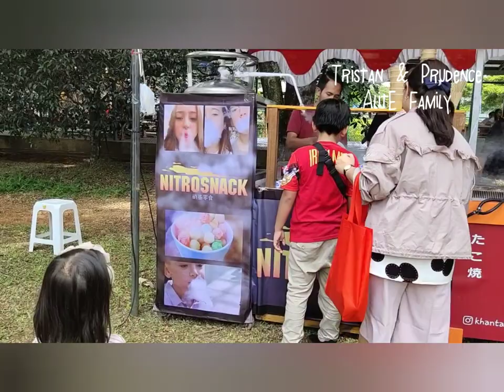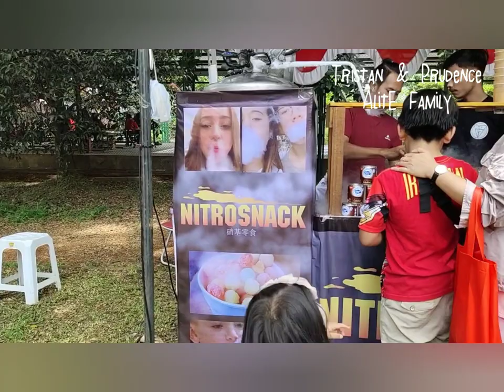Nyobain makanan Berasap - ES ASAP KOREAN FROZEN SNACK - Snack nitrogen cair (liquid nitrogen candy)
Ini pengalaman pertama saya makan snack nitrogen cair atau liquid nitrogen candy/snack, atau Dragon's breath cheese puffs alias ES ASAP korean Frozen snack. Apakah aman mengkonsumsi makanan yg diolah dengan nitrogen cair? Apakah tidak bahaya kalo anak-anak makan nitrogen snack atau liquid nitrogen candy?yuk tonton aja videonya sampe tamat yaa..